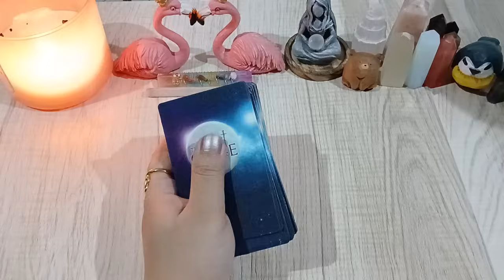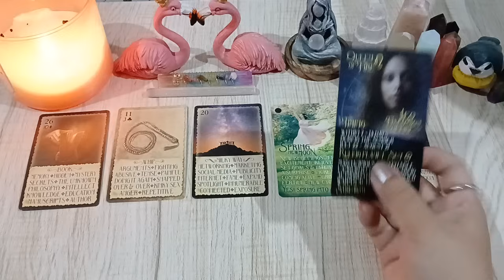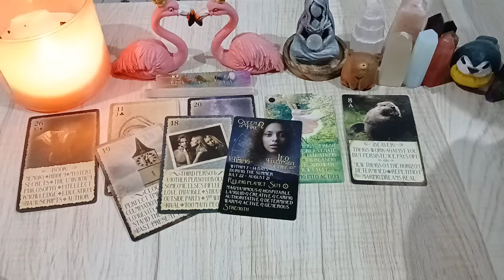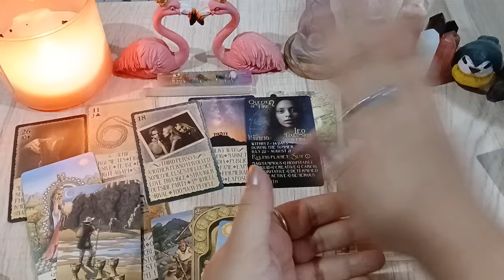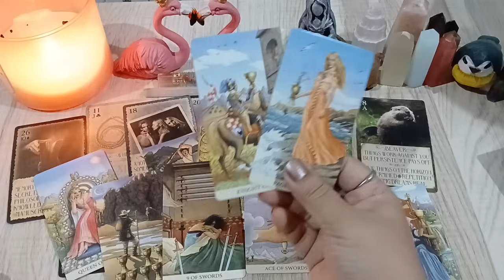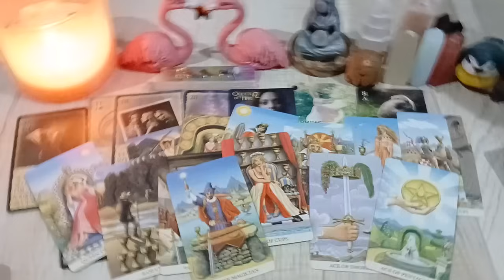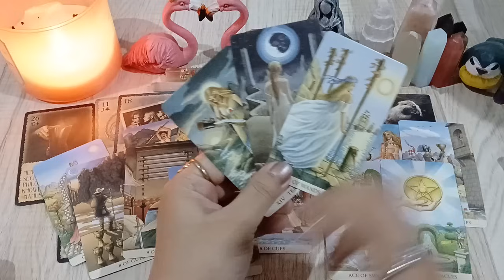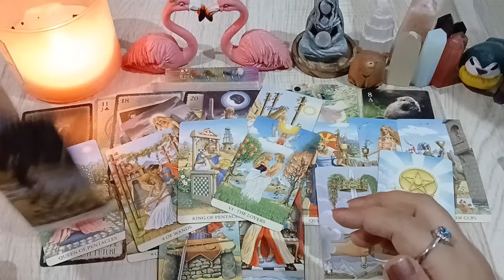TRUTH REVEALED• THIS PERSON WON'T STOP THEY'LL CHOOSE YOU NO MATTER WHAT HAPPENS 🌠 TIMELESS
💸 1 YEAR FORECAST 20 MINT VIDEO = [ 150 USD]
💸 5 YEAR FORECAST 25 MINT VIDEO = [ 250 USD]
💸 30 minutes reading with All detail = [
350 USD]

✔️ Before you book your reading please Keep an open mind Outcome/Result can be anything bcoz I'm reading the current energies to tell u THE TRUTH So it's your choice & upto you when you're booking the reading with a free spirit.

TOOBA 🕊